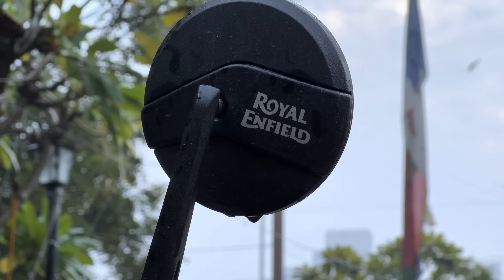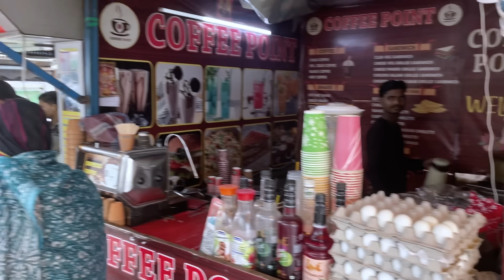Speedy Sunday in Rain🚀🚀 || Continental GTs with loud exhausts💥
My Toolkit :
Main Action Camera : GoPro Hero9
Camera Mic : RODE GO LAV

nerdy noob bike
nerdy noob gt 650
continental gt 650 clip on issue
continental gt 650 handle bar modifications
motovlog on gt 650
handlebar modification for GT 650
loudest exhaust for GT 650
aew exhaust for continental gt 650
aew exhaust sound
FZ Handlebar on Continental GT 650
how to install Interceptor Handle on GT 650?
Riding GT 650 in city traffic
GT 650 for daily purpose
Royal Enfield Bar End Mirrors
Sunday Ride Vlog
highsped gt 650
Superbikes Sunday Ride
Husqvarna Svartpilen Ride
Sunday morning Ride
Super Sunday
where to go for sunday rides in delhi
Bike Ride Video
Scala Gloves
Cheap Riding gloves
Highway Speed Ride